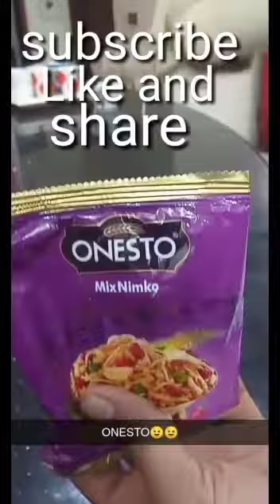Amazing Grasshopper entertainment video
Amazing Grasshopper entertainment
# funny grasshopper
# Grasshopper video
# Entertainment grasshopper
# nice Grasshopper